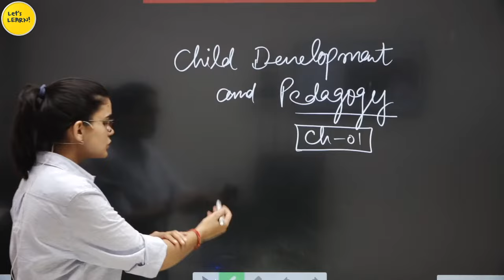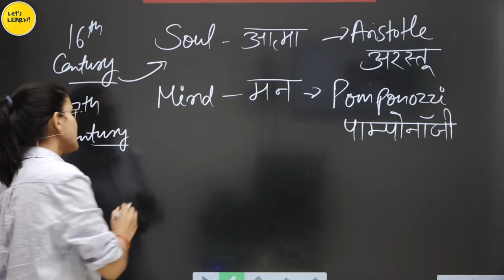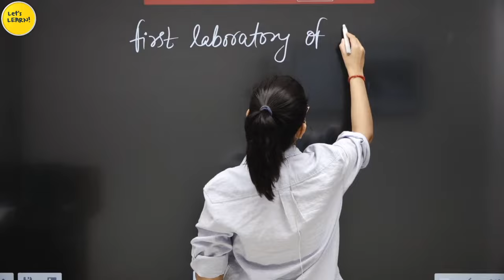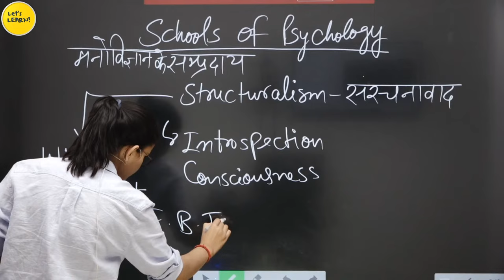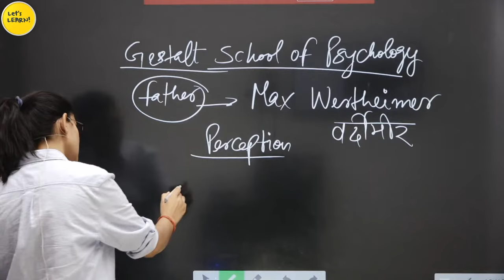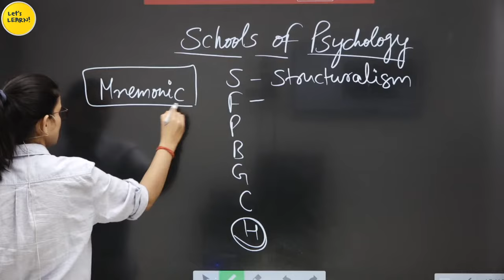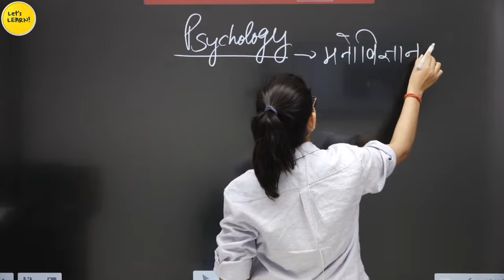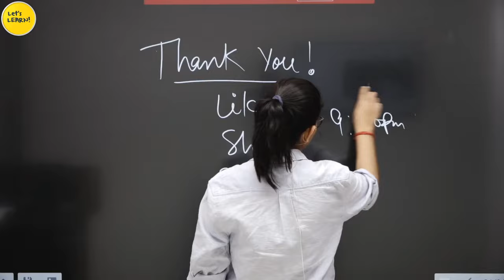Child Development & Pedagogy (बाल विकास) for REET & UPTET | Chapter-01